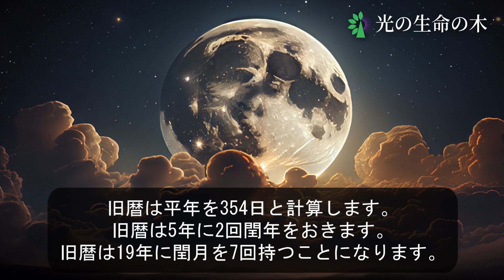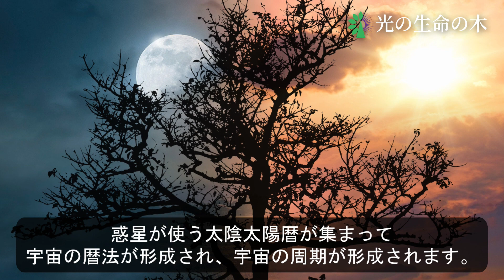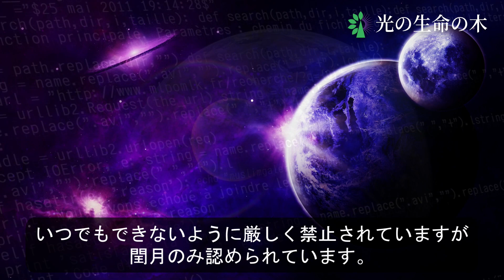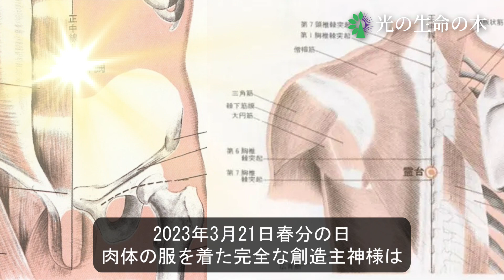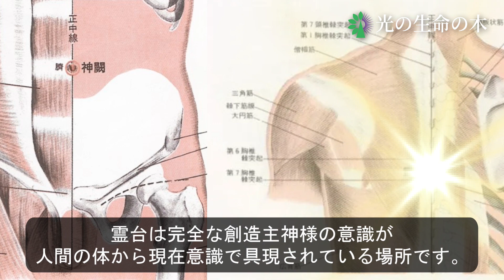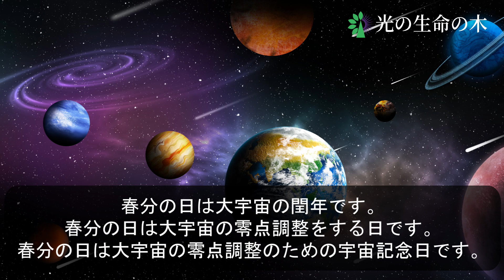閏余成歳の世界だ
光の生命の木を応援したい方々は次のアカウントを利用してください。

韓国の銀行口座です。

光生TV YouTube チャンネルアドレスです。

韓国のオンラインポータルDAUMにあるホームページです。